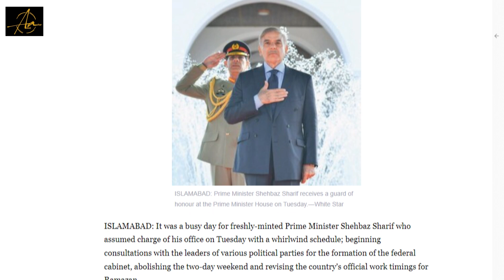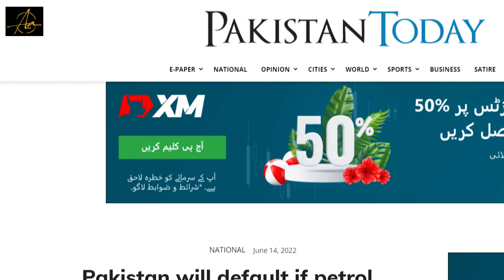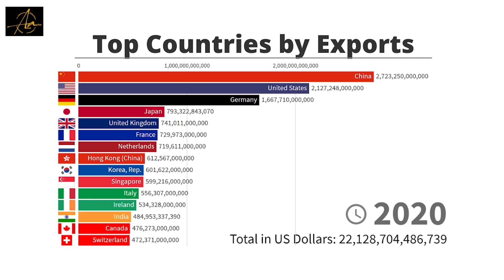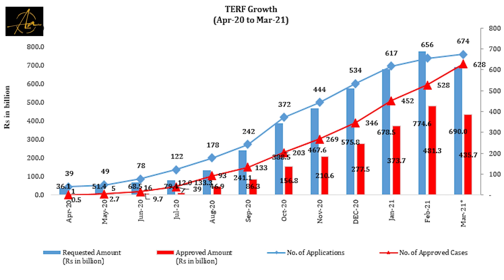Pakistan's Economic Crisis: 5 Disastrous Decisions by PDM | Adeel Azhar Vlog 02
Welcome to Adeel Azhar Vlog, your gateway to understanding the critical issues impacting Pakistan's economy. In this episode, we closely examine the past 14 months of economic management under the PDM government, revealing a trail of confusion, indecision, and arrogance.

The consequences of these actions have been dire, resulting in an alarming derailing of our nation's economy and historic levels of inflation. Regrettably, the hard-won gains achieved in the aftermath of the COVID pandemic have been wiped away.

Join me as we explore the intricacies of these poor economic decisions, seeking to comprehend the factors that led to this disaster. While an in-depth discussion could span hours, I'll highlight five key choices that played a significant role in shaping the economic downturn.

Thank you for joining me on this vital exploration of Pakistan's economic landscape.

Let's engage in meaningful conversations about our nation's economy and work together towards a better financial future for Pakistan.